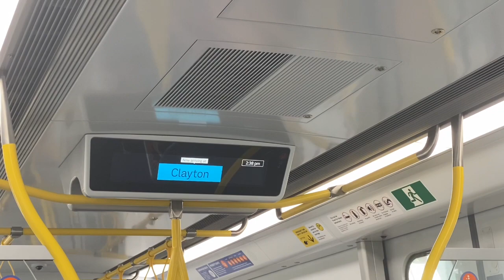Empty Train Trip Busan